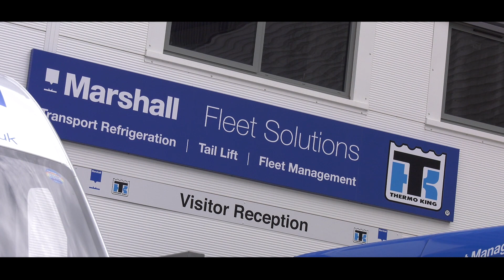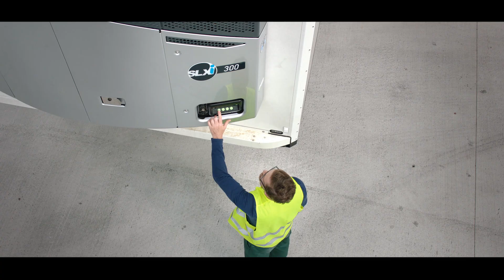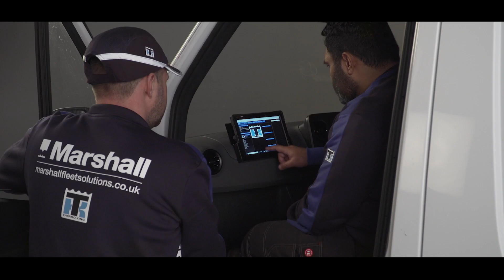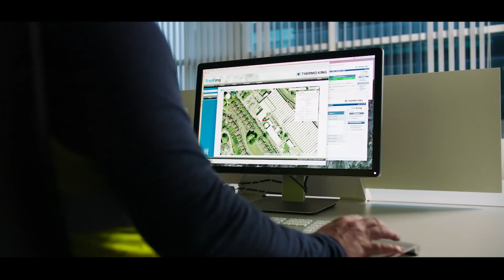Marshall Fleet Solutions in 2021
Marshall Fleet Solutions is a strong and resilient modern business that has adapted to the ever-changing world we live in.

Emerging from the recent global crisis. Stronger. Leaner. More agile than ever. And far better positioned to meet our customer’s ever-changing requirements.

Today, Marshall Fleet Solutions is setting new standards for a one stop shop fleet services organisation.

The MFS vision for the future is built on proven expertise and long-standing tradition. Fine-tuned to take the company, and its customers, right through the next decade.  By developing market, and environmental driven solutions and a promise of exciting times ahead.